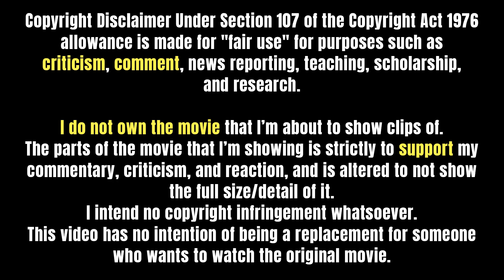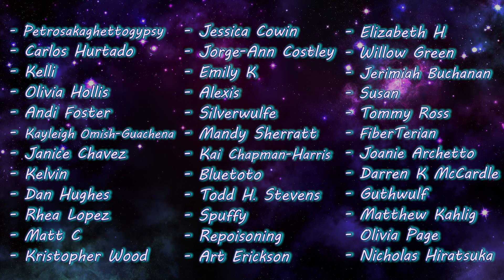DEAD AGAIN (1991) Movie Reaction! | FIRST TIME WATCHING!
This was definitely a big ol' mystery thriller! First hour or so was a lot of build up and speculation, second half or so was more so THRILLER and it got pretty friggen crazy, especially the last 10 minutes! Interesting story/concept, and I enjoyed watching! Hope you all do too!

0:00 Intro
1:15 Reaction
24:08 Discussion/Outro

✧ Editor ► Me

- Ian Forbes
- Kathy Ice
- Mrvideotape
- Ryan
- CAP1988**
- Ricky Temple*
- Clay W*
- Ian Walker*
- Mj Mangrum*
- Francesca Shanae*
- Megan Brotherton*
- Wyatt Eason*
- Paul Zawicki*
- Yebba Debba
- PEDLS
- Kelly Elliott
- Feral Witch
- Kippesoep
- T.J. Gengler
- Nana Tuffour
- Chelsea
- Rob Lowe
- Michael Frotton
- Anakin Starkiller
- John James
- Emily Smith
- Donna Castellano
- Moon Brooke
- Dale
- Aimee
- Oouga
- Nathan Edgington
- Joe Kaye
- Chazzie3679
- J17
- Brad Ireland
- Raven Dark
- Walter C Dornez
- Stephany
- Jarrad Wilhelm
- Jadespademarmalade
- Tuna
- Lincoln Brown
- Jessi
- Adam Wetstein
- Raksha Tala
- Mingo Wayama
- Seirsan
- Luke Browne
- Petrosakaghettogypsy
- Carlos Hurtado
- Kelli
- Andi Foster
- Kayleigh Omish-Guachena
- Janice Chavez
- Kelvin
- Dan Hughes
- Rhea Lopez
- Matt C
- Kristopher Wood
- Jessica Cowin
- Jorge-Ann Costley
- Emily K
- Alexis
- Silverwulfe
- Mandy Sherratt
- Kai Chapman-Harris
- Bluetoto
- Todd H. Stevens
- Spuffy
- Repoisoning
- Art Erickson
- Elizabeth H
- Willow Green
- Jerimiah Buchanan
- Susan
- Tommy Ross
- FiberTerian
- Joanie Archetto
- Darren K McCardle
- Guthwulf
- Matthew Kahlig
- Olivia Page
- Nicholas Hiratsuka
- Shango
- Mack
- Jerell Mccall
- Justice Bremiller
- Maria Marx
- Emy
- Hmelnya
- Rain